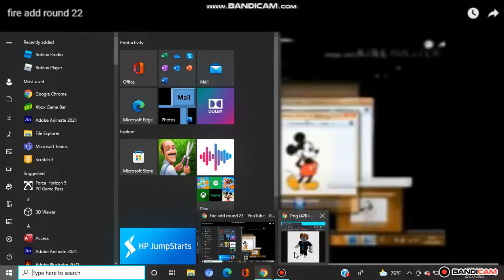fire add round 24